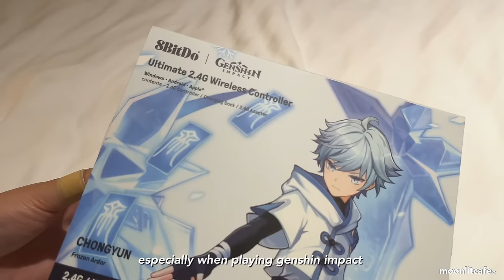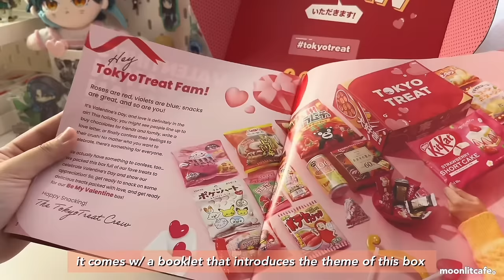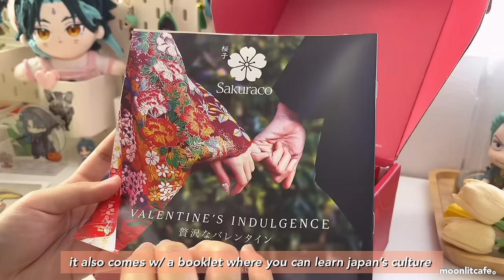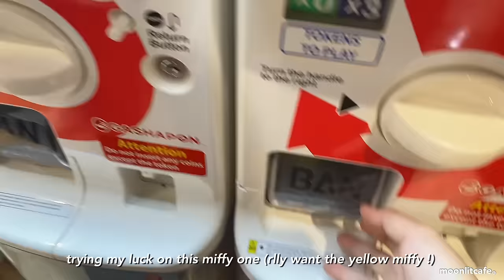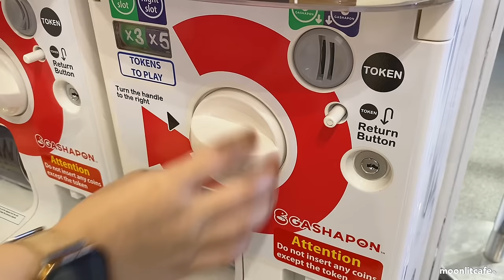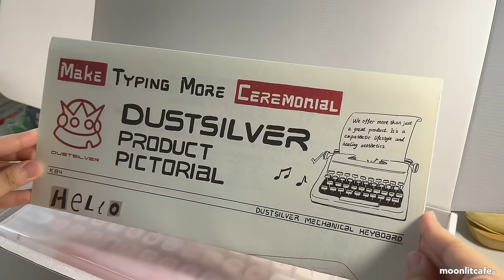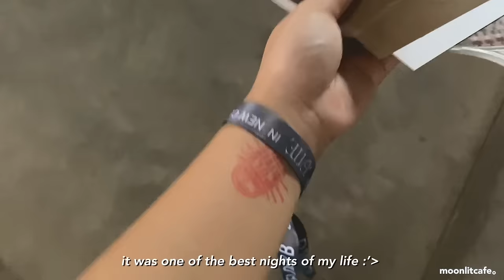4am study vlog 📔🌸 waking up at 4am, going to cafes, new gaming console, productive days ft. 8BitDo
hey friends,
how are youuuuuu ?
its been a while, right ? (im so sorry for being gone ;-;)

today's video is a study vlog, i woke up around 4am to study for a test! i also went to different cafes~ 8BitDo were very kind to send me their "ultimate 2.4g wireless controller - chongyun" and i just had to try it with a short genshin gameplay (I LOVE 8BitDo SM T_T) !! i also went to a big bandai gashapon store here and tried my luck. i also got a new retro handheld gaming console from litnxt and keyboard from dustsilver ~ lastly i watched enhypen's fate tour here in the philippines (new clark city) and added snippets of my experience in this vlog !!

i hope you guys enjoyed this vlog ~ i really missed you all ;-;

(yt pls dont let this video fl0p just because i was inactive for 2 months T_T)

moon